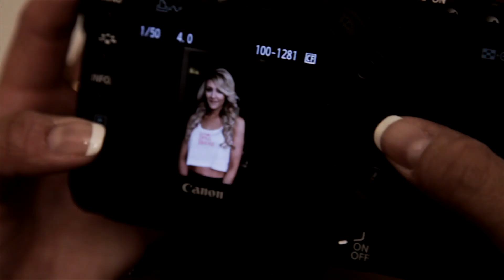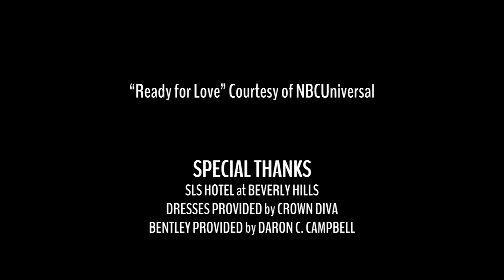LA Dollhouse Doll of the Month Leah Marie Trogan BTS June 2013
A behind the scenes look at LA Dollhouse Doll of the Month, Leah Marie Trogan. Photoshoot with Photographer Angela Pacheco.

Hair by: Kat of LA
Make Up by: Kat of LA & Leah Marie Trogan

Editor: Lincoln Leighton